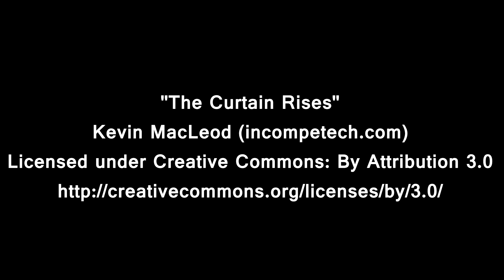Star Trek Online - 11 - Task Force Hippocrates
Ya'll need some of this photon based freedom over here?!